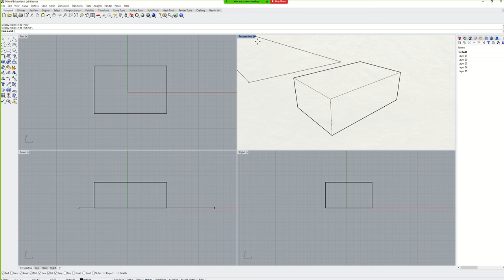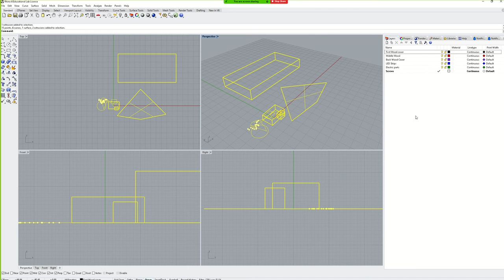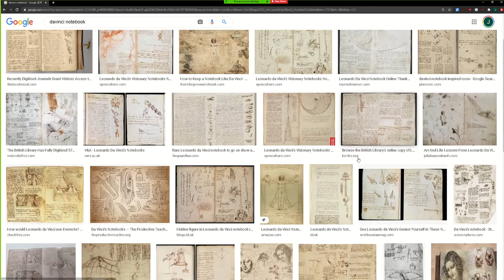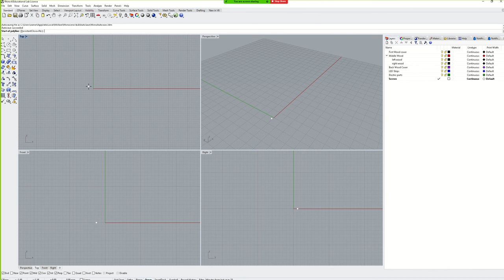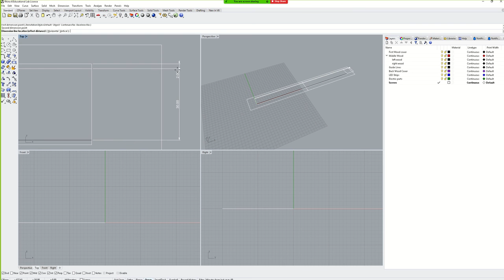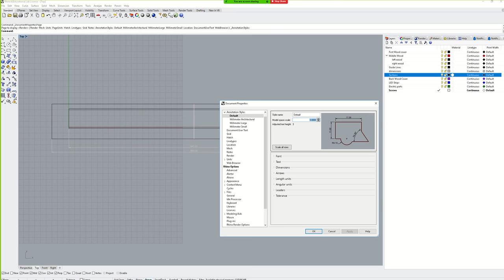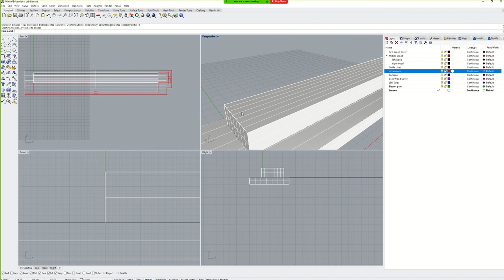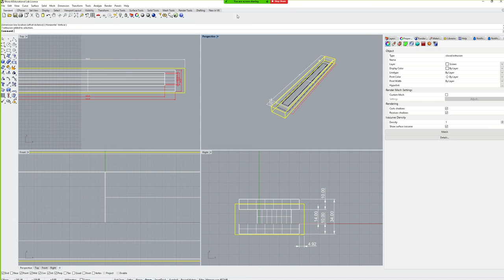20201006 week 5 2